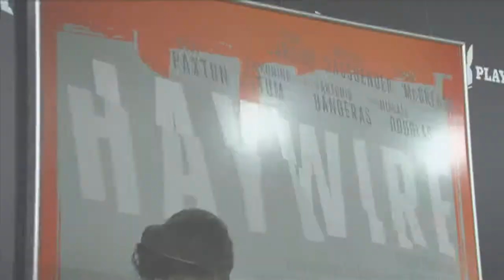Haywire: World Premiere Exclusive Featurette - Steven Soderbergh | ScreenSlam